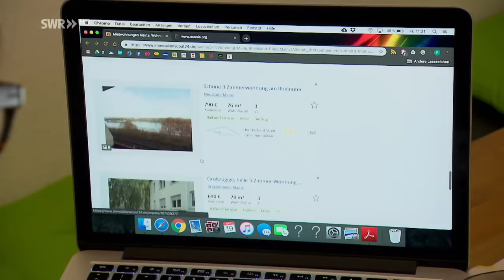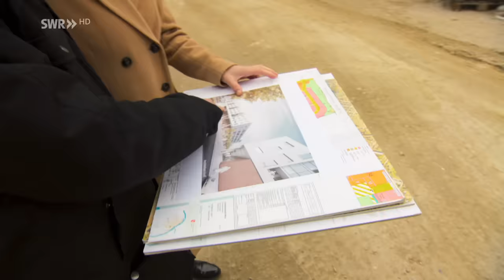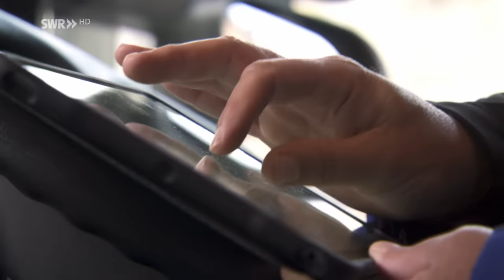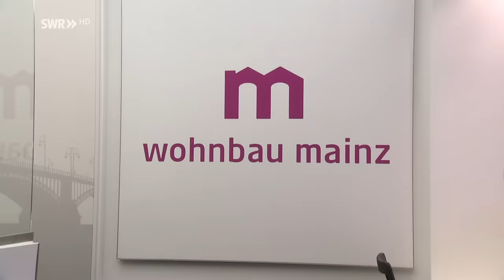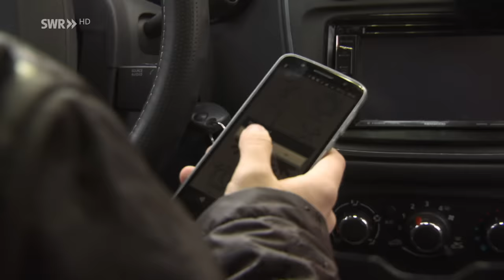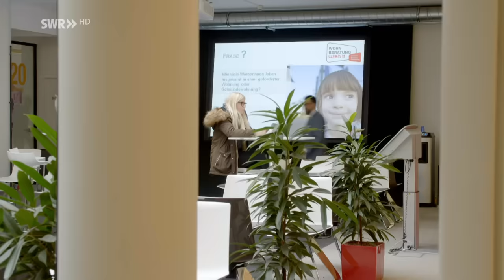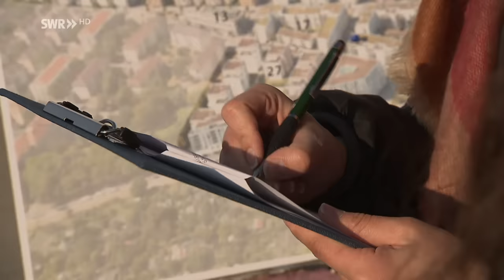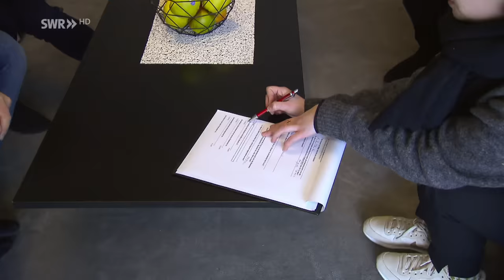Wohnung unbezahlbar. Wer kann sich das noch leisten? | SWR Doku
Städte wie Karlsruhe und Mainz wachsen jedes Jahr um einige Tausend Einwohner. Eine Erfolgsstory mit Folgen: knapper Wohnraum, immer weniger Freiflächen, dafür mehr Baustellen, Verkehr und Staus. Es sind Wachstumsschmerzen der sogenannten Schwarmstädte. Was bedeutet das für die Menschen, die hier leben? Und für die, die sich hier ein neues Leben aufbauen wollen? Und wie gehen die Städte selbst mit dieser Herausforderung um?
Marie-Luise Härtel und Fabio Schnell sind ratlos. Vor einem Jahr sind sie Baby Smilla in ihre schöne Wohnung nach Mainz gezogen, nun müssen sie wieder raus: Der Vermieter hat Eigenbedarf angemeldet. Doch bezahlbare Wohnungen unter 10€ pro qm gibt es kaum. Marie-Luise Härtel und Fabio Schnell wissen, dass sie nicht zu den beliebtesten Mietern auf dem Wohnungsmarkt zählen. Als Sozialarbeiter und angehende Kommunikationsdesignerin ist ihr gemeinsames Einkommen nicht üppig. Um sich von der Masse abzuheben, setzen sie auf ein lustiges Foto mit Tochter Smilla – für eine Wohnungsannonce. „Es ist verdammt schwierig, etwas Neues zu finden“, klagt Fabio. Neun Monate haben sie dafür Zeit. anschaffen.

Mainz und Karlsruhe sind sogenannte „Schwarmstädte“ geworden. Das Problem: viele Städte haben ihre stadteigenen Grundstücke und einen großen Teil ihrer Sozialwohnungen in den letzten 20 Jahren verkauft. Die Planungen waren von „schrumpfenden Städten“ ausgegangen. Doch das Gegenteil ist eingetroffen. Jedes Jahr kommen einige Tausend Einwohner hinzu. Die Folgen: knapper Wohnraum, immer weniger Freiflächen, dafür mehr Baustellen, Verkehr und Staus. Denn weil in den Städten die Infrastruktur mitwachsen muss, wird an vielen Ecken gebaut. Der tägliche Verkehrskollaps auf den Straßen programmiert.

SWR-Autorin Susanne Brand hat alteingesessene und neue Stadtbewohner bei Wohnungssuche und Umzug begleitet. Ihr Film zeigt, wie die Städte mit der Herausforderung des kontinuierlichen Wachstums umgehen. Was wird hier getan, um den Menschen bezahlbaren Wohnraum zu bieten. Und wie gehen andere Städte mit diesem Problem um? Zum Beispiel Wien, wo mehr als 60% der Bewohner in sozial geförderten Wohnungen leben. Warum schafft Wien, was deutsche Städte nicht schaffen?

Diese Doku haben wir am 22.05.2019 zum ersten mal ausgestrahlt unter dem Titel: Leben in der Stadt. Wer kann sich das noch leisten?
Mehr Dokus finden Sie in unserem Kanal oder in der ARD Mediathek